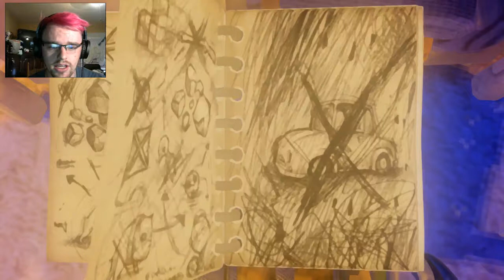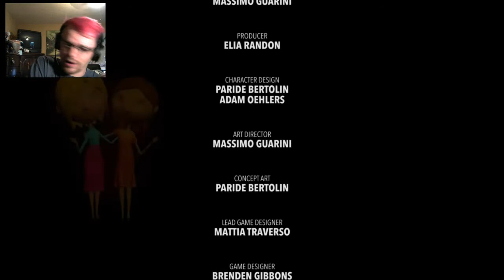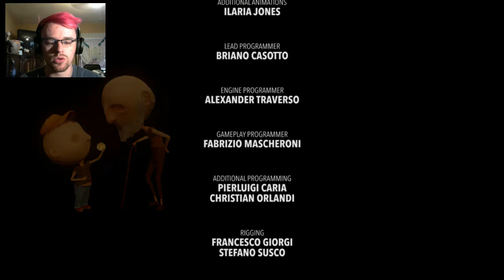Last Day of June | Finale | I LITERALLY CRIED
I never expected it to end like that! Oh my god was that amazing and also very sad. Ah it gets me so much!

@NuclearUnicorn8 (Twitter)
NuclearUnicorn88 (Instagram) (Tumblr)